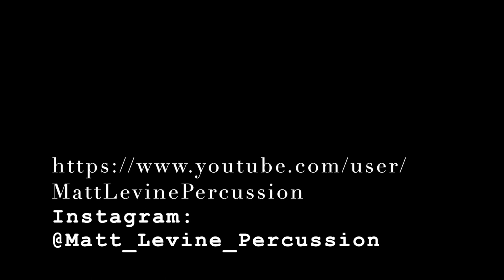This is Me Trying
Percussion Cover of Taylor Swift's "this is me trying" - marimba, bells, drums, arrangement by Matt Levine